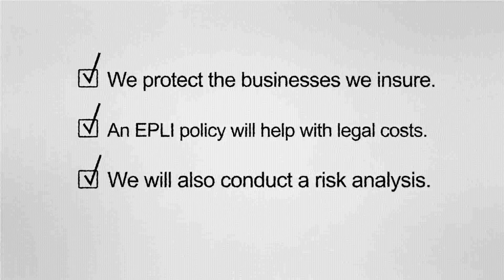NJ Employment Practices Liability Insurance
Employment practices claims have risen over the past decade for several reasons, including a stepped-up proactive approach by the U.S. Equal Employment Opportunity Commission (EEOC) to investigate allegations of discrimination, sexual harassment and other violations in the workplace. What’s more, small and midsize companies are increasingly the targets of these allegations and investigations, with these types of claims very expensive to defend against, even if unfounded. And, if your business is found in violation of the law the penalties can be significant.

Protect against employee lawsuits.

At Tri-State Insurance Agency, we work hard to protect the businesses we insure, including recommending that employment practices liability insurance (EPL) be an integral component of your risk management program. An EPLI policy will help with legal costs, damage awards and out-of-court settlements related to covered employment practices claims. Those can include allegations of harassment, wrongful termination, discriminatory hiring, wage and hour disputes, and multiple types of workplace misconduct.

We will also conduct a risk analysis and evaluate your existing insurance program to identify any gaps in your coverage and areas of management that you can strengthen. We can provide advice on best practices, such as record retention, hiring and termination procedures, classification of workers, pay and hours policies, and workplace ethics and conduct.

Secure EPLI coverage along with implementing best practices procedures

Tri-State Insurance Agency provides a comprehensive business insurance portfolio for companies throughout Pennsylvania, northern New Jersey and New York.